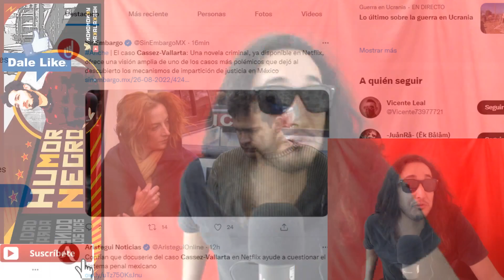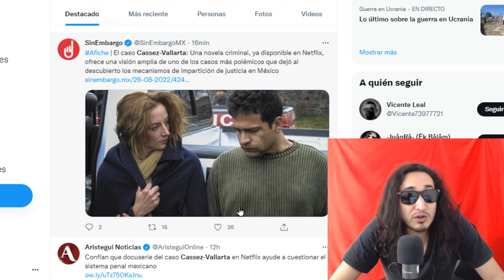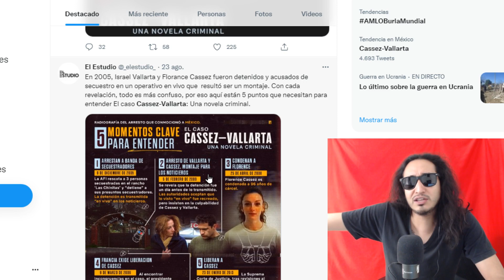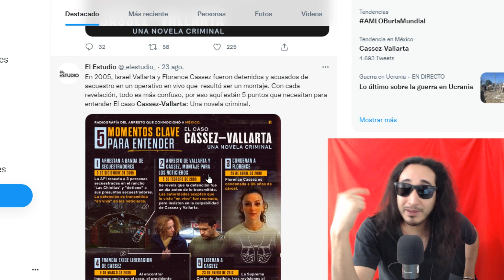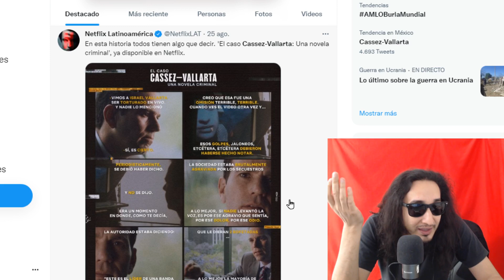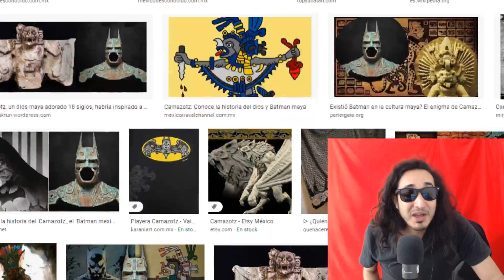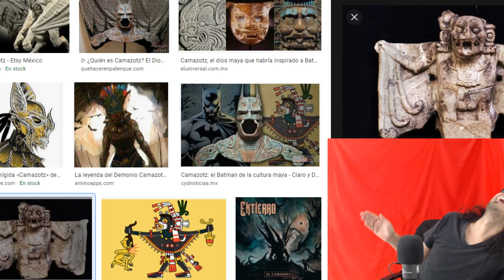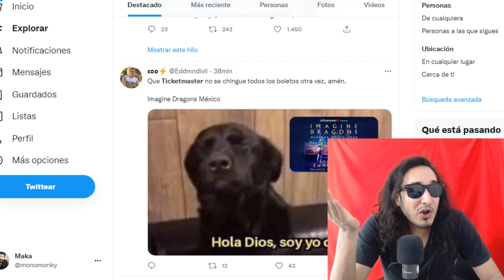CHISME ! Docu-serie en NETFLIX del Caso Cassez-Vallarta hace polémica